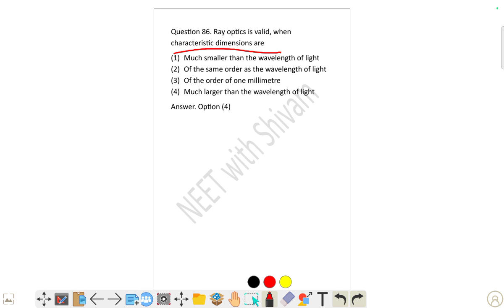Ray optics is valid, when characteristic dimensions are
Ray optics is valid, when
characteristic dimensions are